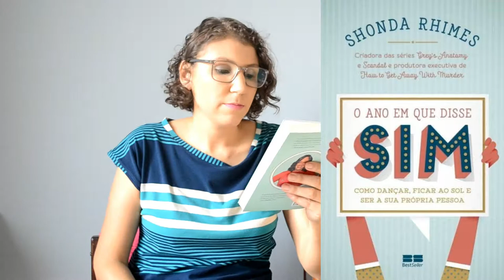O que ano em que eu disse SIM RESENHA [ANA PAULA CANDIDO ~ BLOG MUDEI DE IDEIA]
Um livro divertido e que vai te fazer rir. E muito. No melhor estilo 'pimenta no olho do outro é refresco', ler esse livro é se divertir com o medo alheio. Mas é também aprender. Aprender que sentir medo é normal, mas ele não pode nos paralisar.

Livro: O ano em que eu disse sim
Autor: Shonda Rhimes
Editora: BestSeller
Páginas: 254